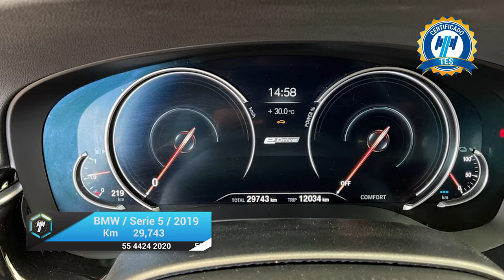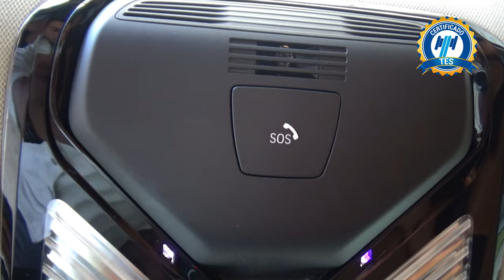BMW / Serie 5 / 2019 - 20826